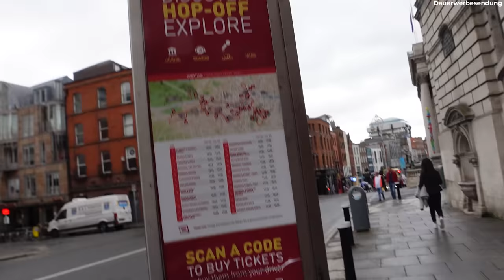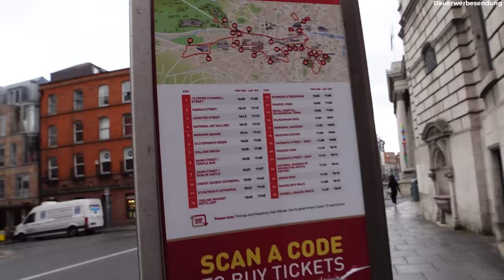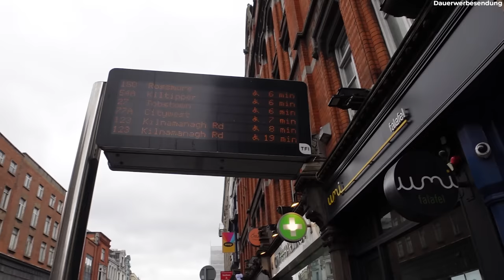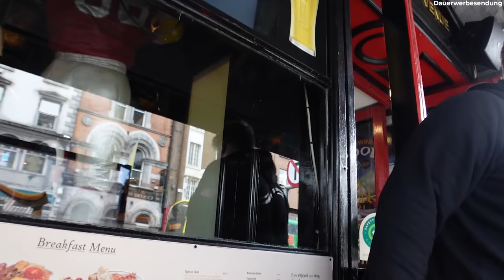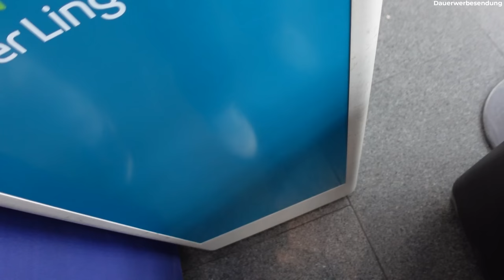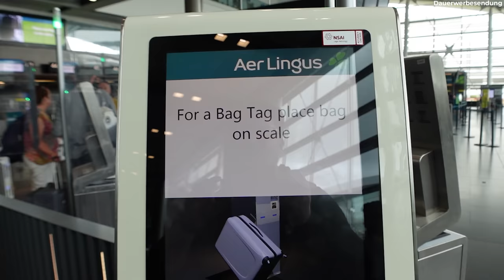WIR TRINKEN BIER IN DUBLIN | PietSmiet Roadtrip